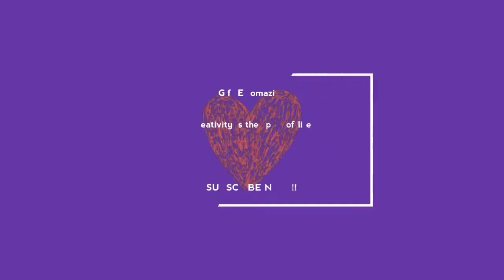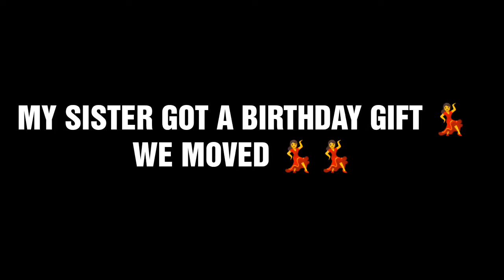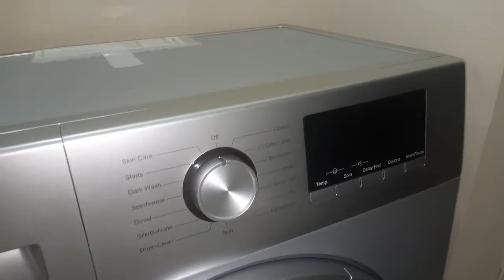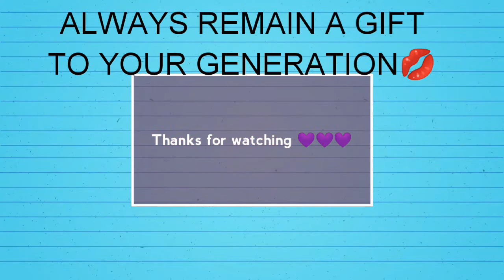FEW DAYS IN OUR LUXURIOUS ONE BEDROOM APARTMENT IN ABUJA, NIGERIA BUT THIS HAPPENED 😩😩😩 || VLOG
This is a hit vlog am SUPER EXCITED FOR YOU TO SEE LOVES💃💃💃💃💃

@Uzoezi's Tv

LET'S BE FRIENDS ON INSTAGRAM AT:
EWOMAKIRO

MEANWHILE,

I'm Gift Ewomazino A Deltan Nigerian YouTuber Currently living in Abuja, Nigeria
I'm a voice that needs to be heard, I share My Life's journeys and Experiences with the aim of inspiring you to LIVE, LOVE AND LAUGH. so enjoy 😉😉😉

                    MUCH LOVE 💜
                 GIFT EWOMAZINO 😘😘😘